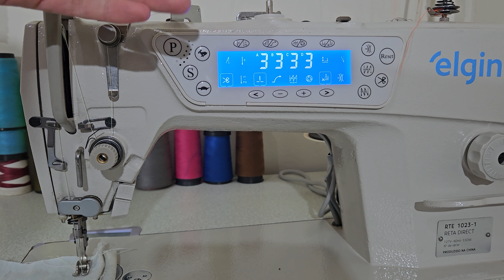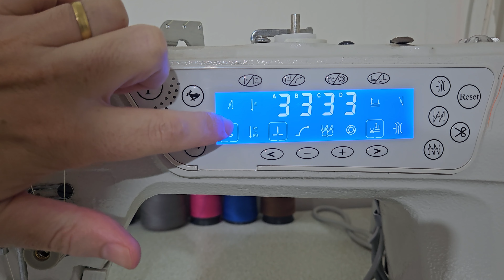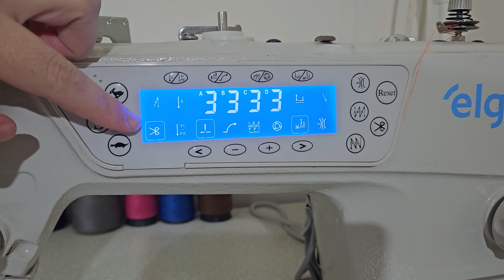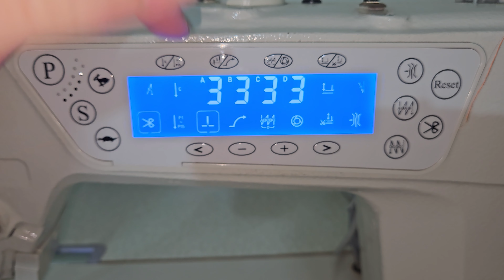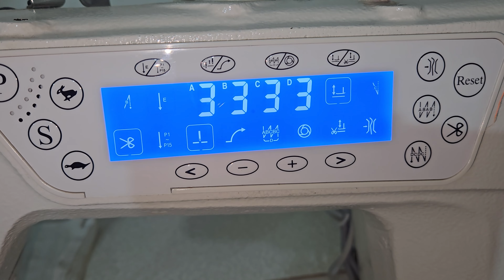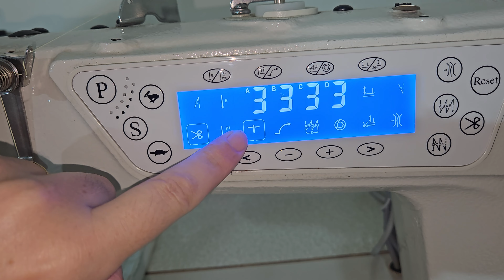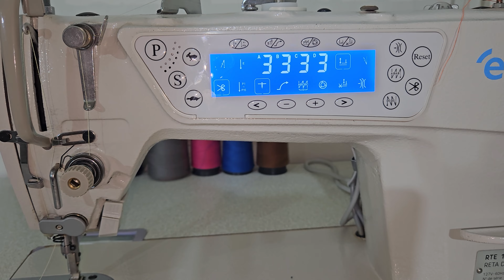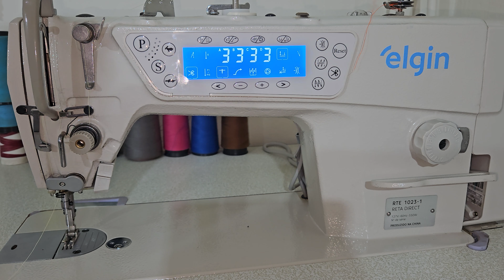Primeiros passos que você precisa dar em sua máquina eletrônica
Olá pessoal nesse vídeo vamos falar sobre um assunto muito bom. Caso você costureira comprou uma máquina de costura reta eletrônica, vou ensinar os primeiros passos que você precisa dar em sua máquina de costura reta eletrônica. Então bora ver o vídeo Primeiros passos que você precisa dar em sua máquina eletrônica